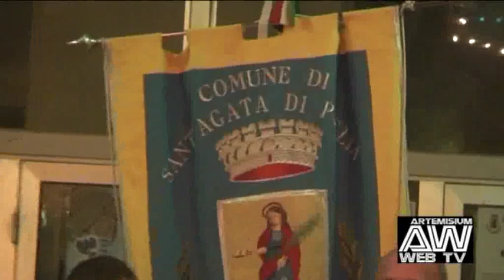Processione San Rocco 2011 a Sant'Agata